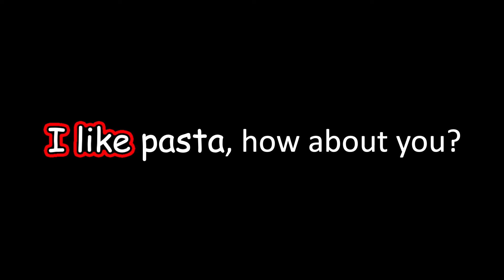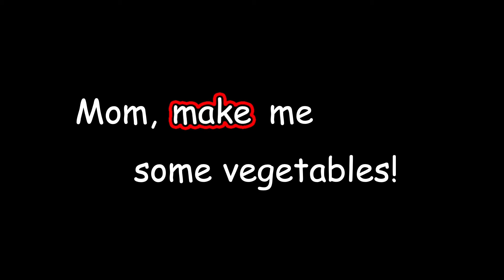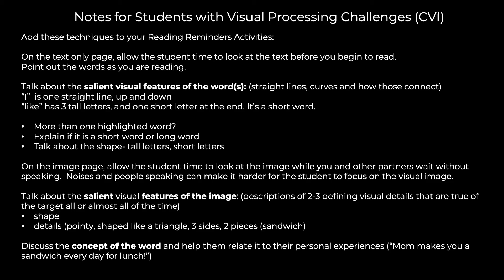Yummy Yummy Simple Visual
​A visually accessible core word book featuring our core words highlighted with Roman Word Bubbling. Our core words for the food theme are "I," "like," "more," and "make." Simple, clear images on black backgrounds with 5 seconds between images. Open the movie full screen to share a narrated version with students!

Yummy, Yummy Simple Visual Book is part of our All Year Core & More November Unit, available for members of DTAschools.com or on Teachers Pay Teachers!